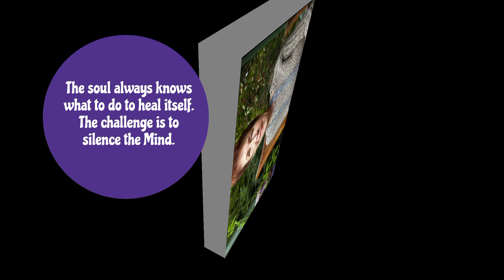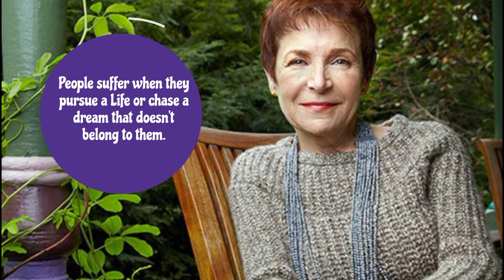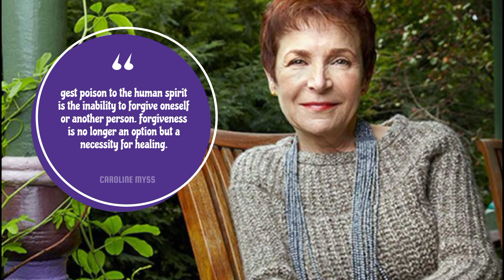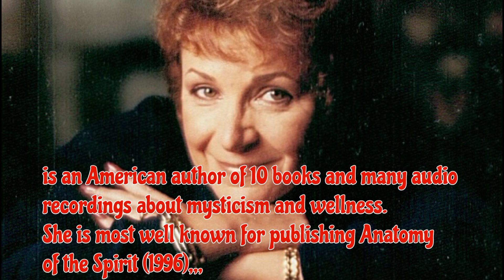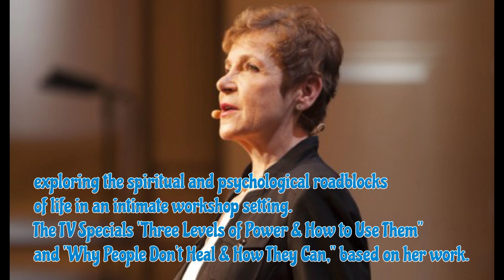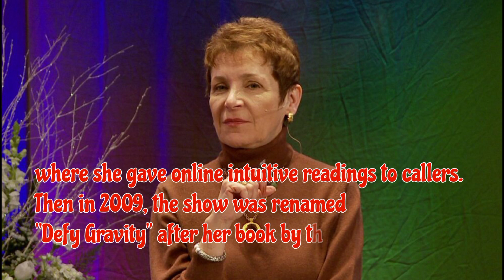Best Quotes * CAROLINE MYSS * Simple quotes that will set you on the path to success!